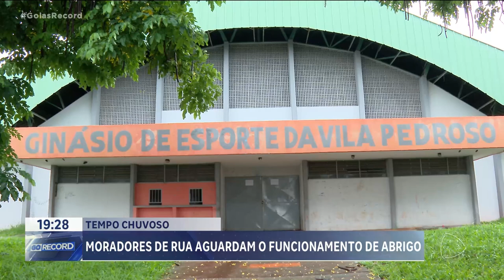MORADORES DE RUA AGUARDAM O FUNCIONAMENTO DE ABRIGO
A CHUVA, MUITAS VEZES, CAUSA TRANSTORNOS, PÂNICO E TRAGÉDIAS. E QUEM NÃO TEM UM TETO ESTÁ MUITO VULNERÁVEL. A PREFEITURA DE GOIÂNIA PROMETEU CRIAR UM ABRIGO NO GINÁSIO DA VILA PEDROSO, REGIÃO NORDESTE DA CIDADE. MAS A CHUVA NÃO PÁRA E, ATÉ AGORA, O ABRIGO NÃO FUNCIONA.